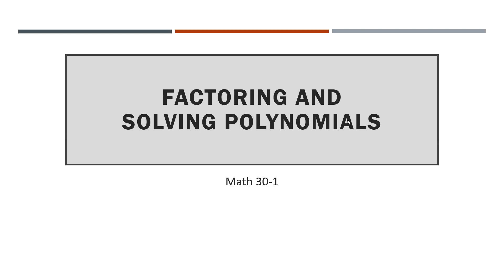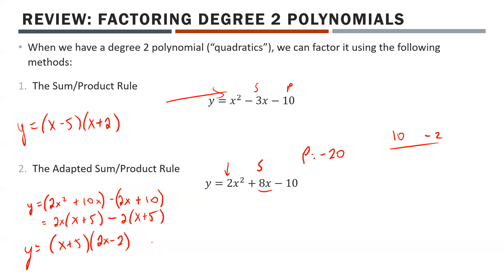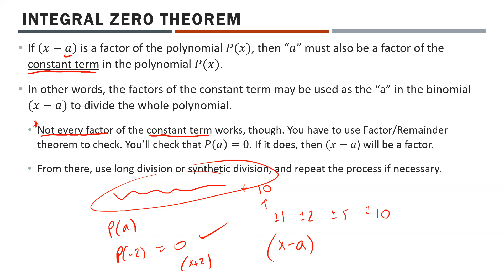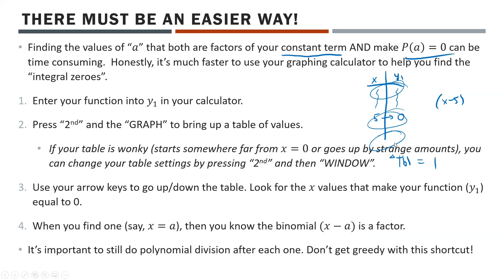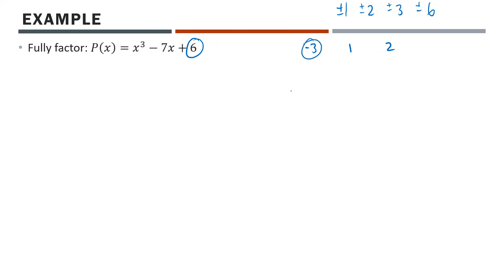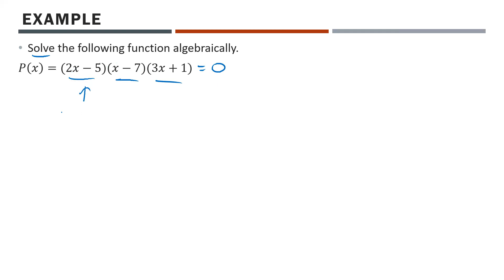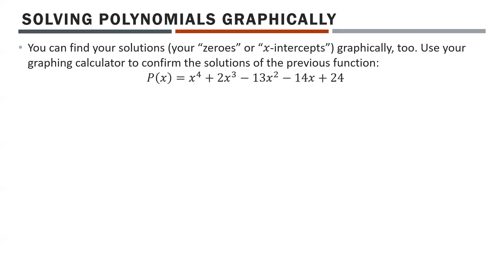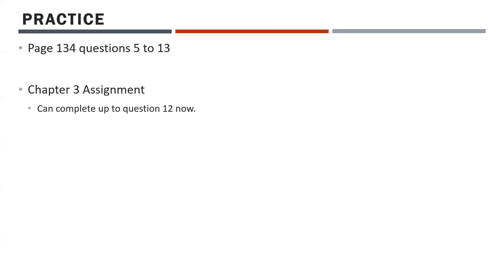Math 30-1 - Factoring and Solving Higher Degree Polynomials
The cream of the crop.